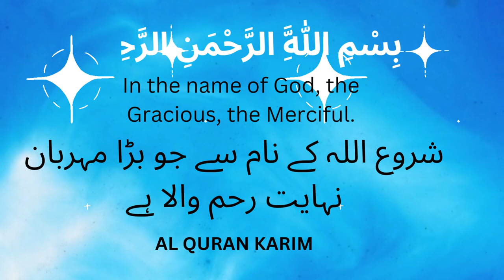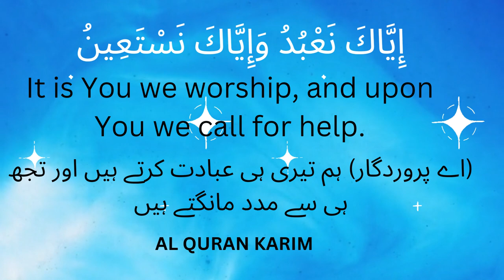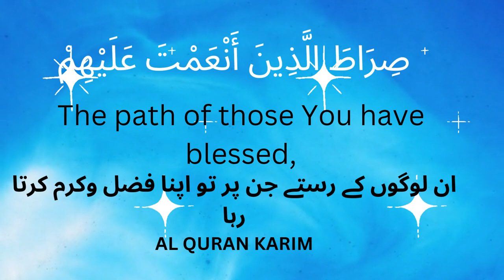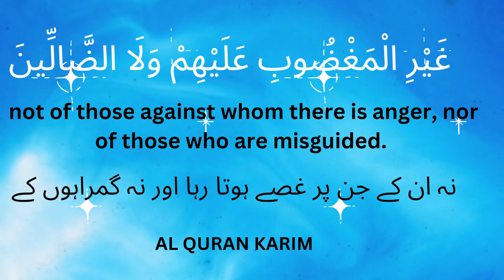surahalfatihah surahalfateha quran tilawatequran tilawat alqurankarim8979 islam surah yt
asalam o alekum everyone! surah e fatiha wellcome to our channel ALQURAN KARIM